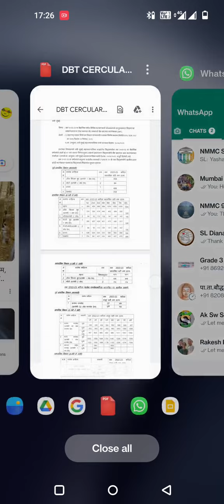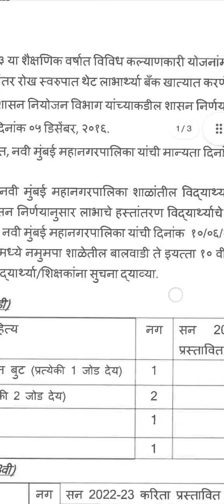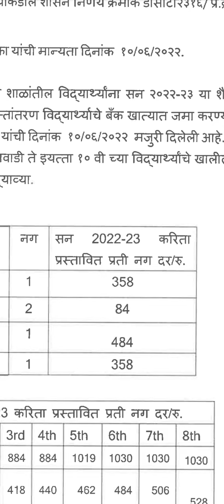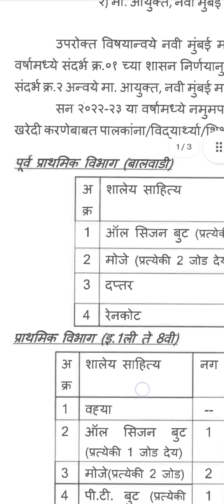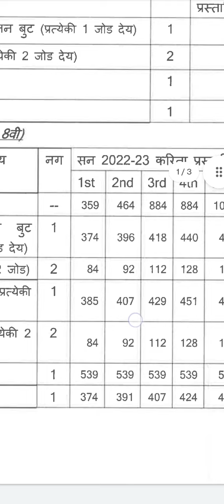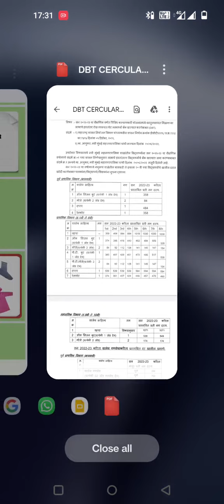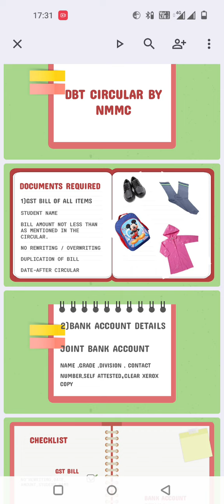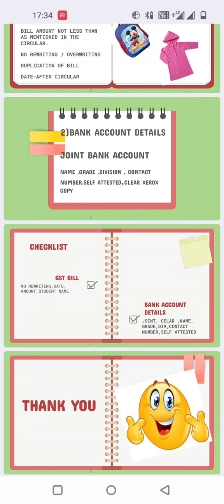DBT Information( NMMC93 AY.22-23)